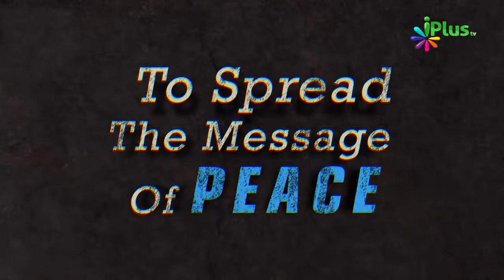Ramzan Me Sarkash Shaitano Ke Sath kya Hota Hai By Zaid Patel